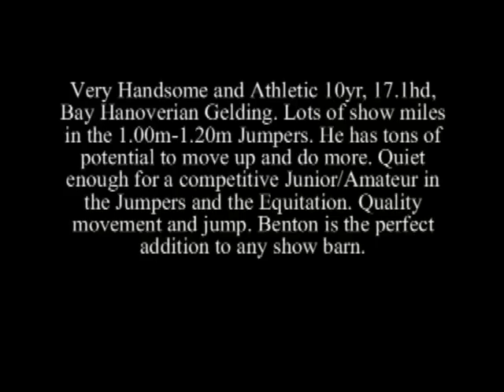Benton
Benton- Very Handsome and Athletic 10yr, 17.1hd, Bay Hanoverian Gelding. Lots of show miles in the 1.00m-1.20m Jumpers. He has tons of potential to move up and do more. Quiet enough for a competitive Junior/Amateur in the Jumpers and the Equitation. Quality movement and jump. Benton is the perfect addition to any show barn. MOTIVATED SELLER!!